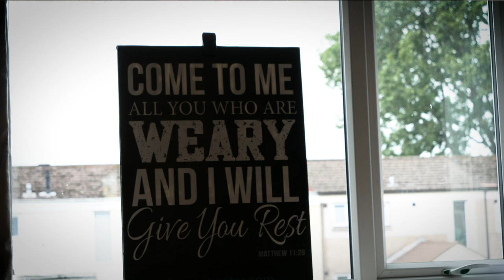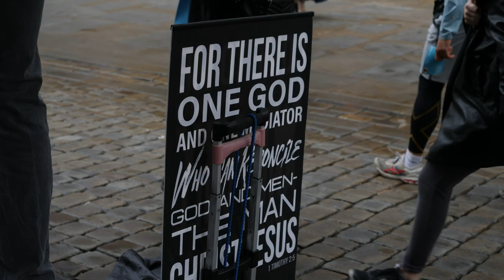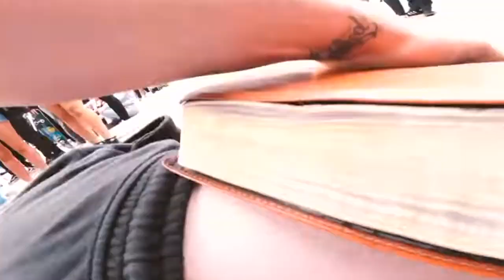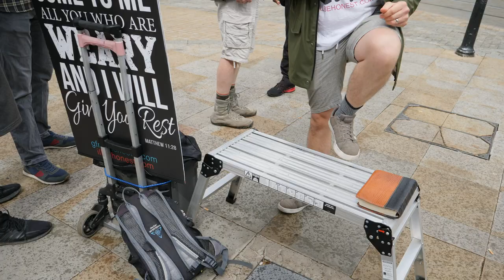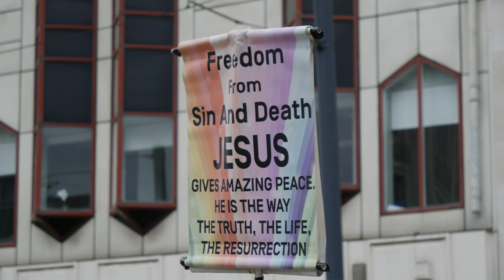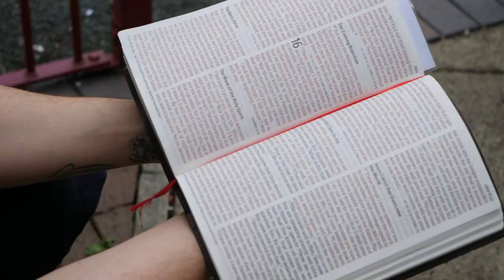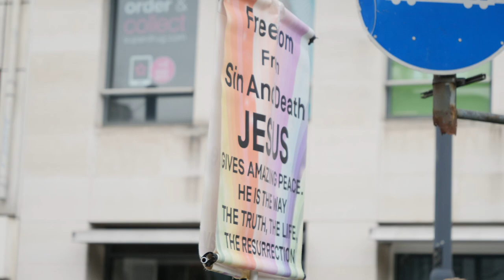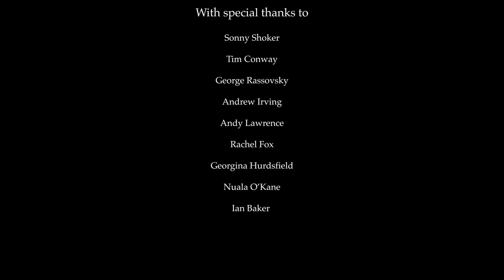At the Gate of the City - A Street Preaching Documentary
This is an official UK documentary on evangelism in Manchester, UK and shows some of the work of All4Christ Ministries.

It was filmed and directed by Callum Baker.